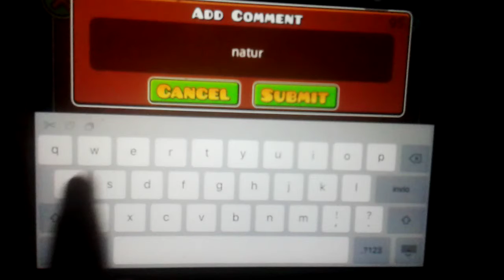#3 User Coins-Hard- Nymph -Geometry Dash 2.01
Lasciate tanti likeeee